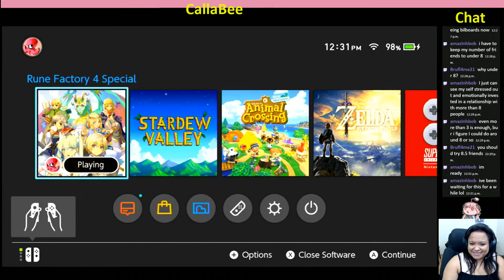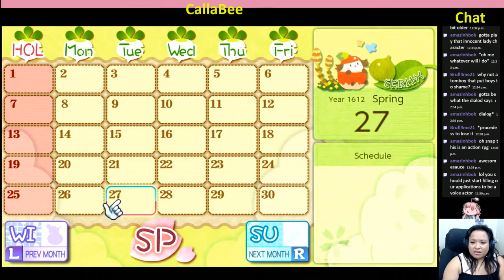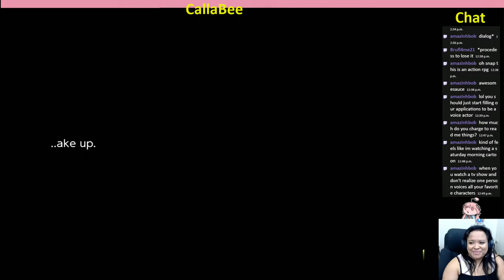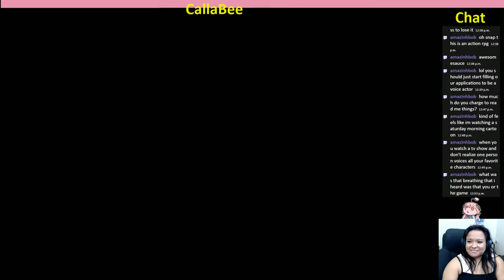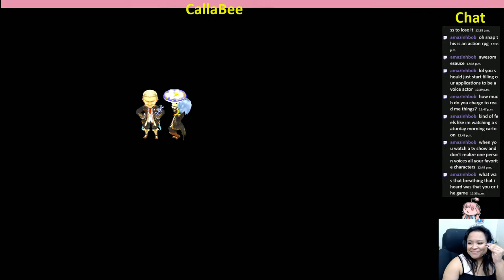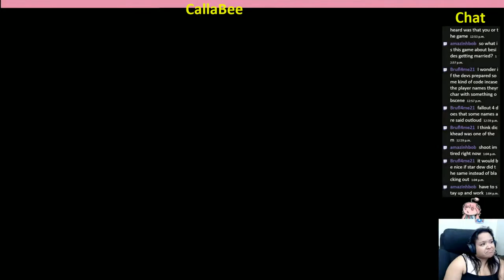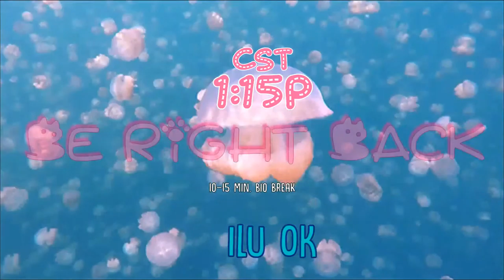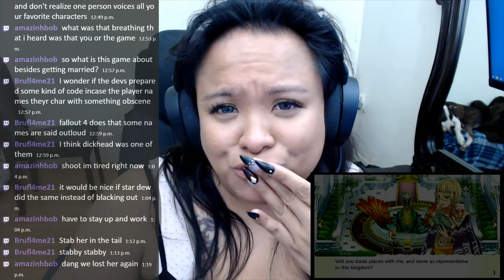Calla Plays a Video Game Probably (Rune Factory 4)